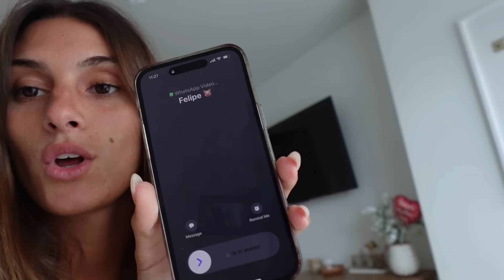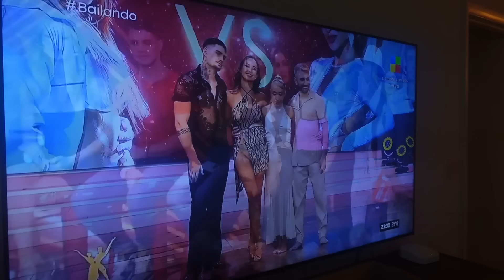Volvieron los vlogs / ahora en Miami